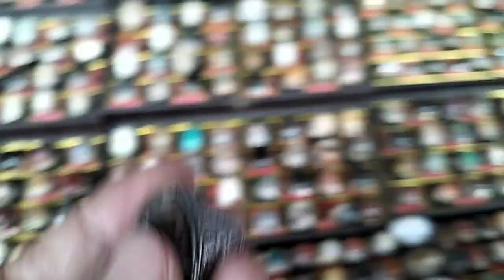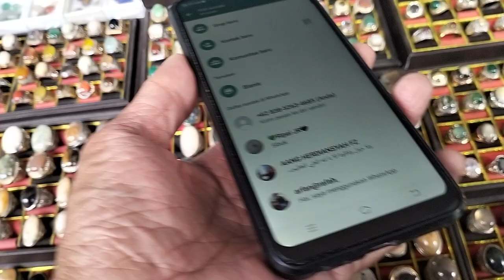LAPAK BATU AKIK ASEMKA || MURAH BANYAK PILIHANNYA